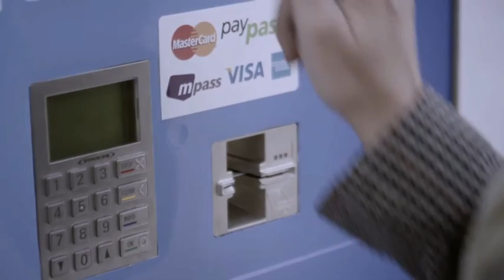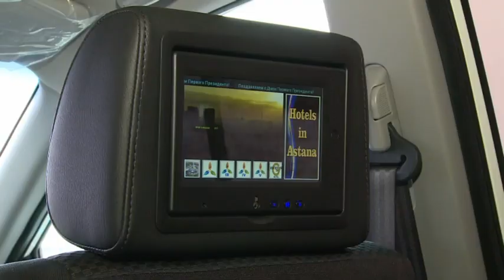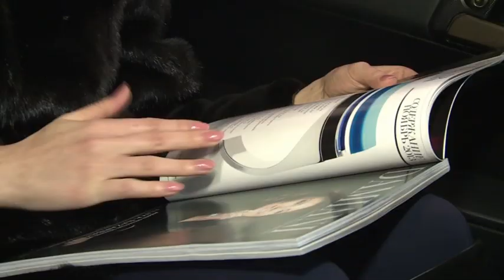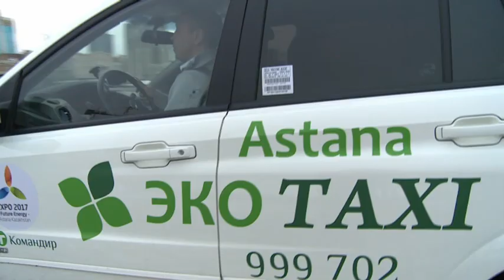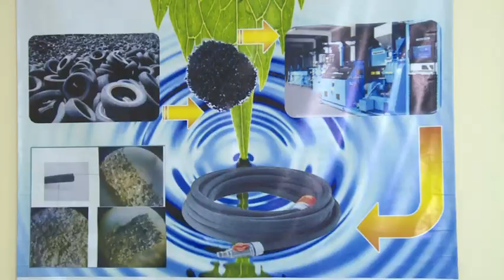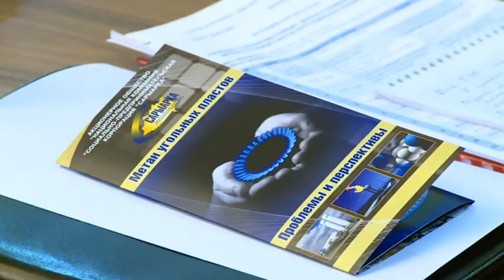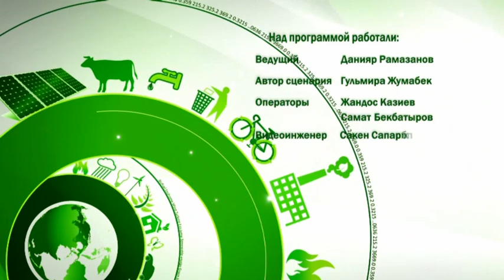Зеленая экономика. «Эко-такси»